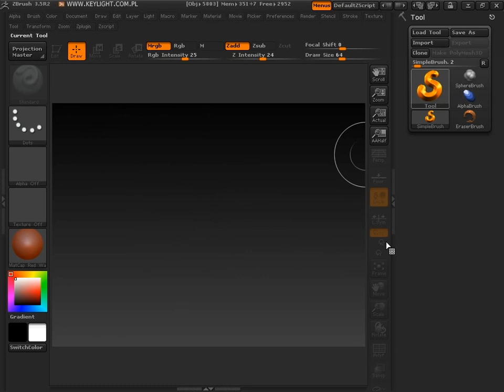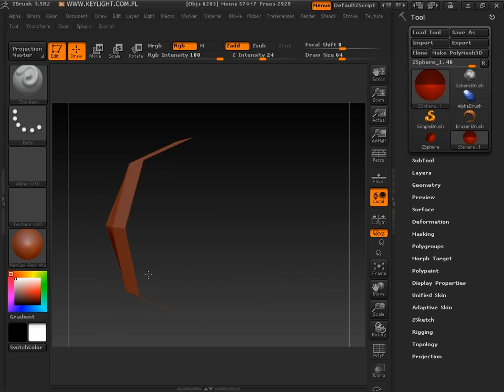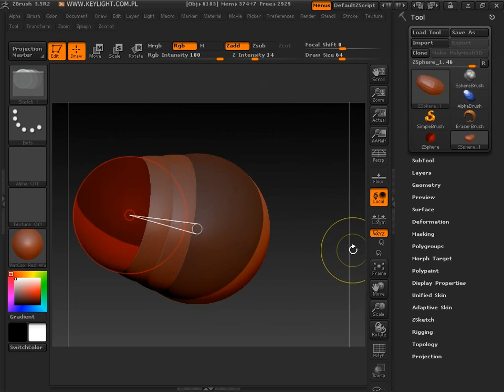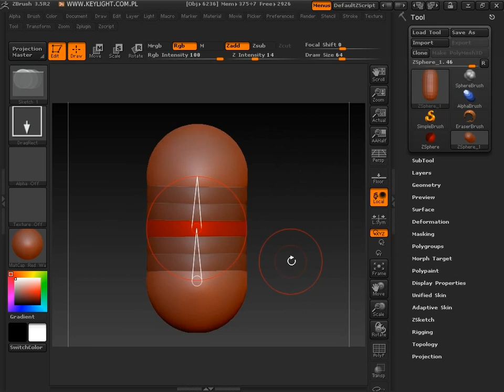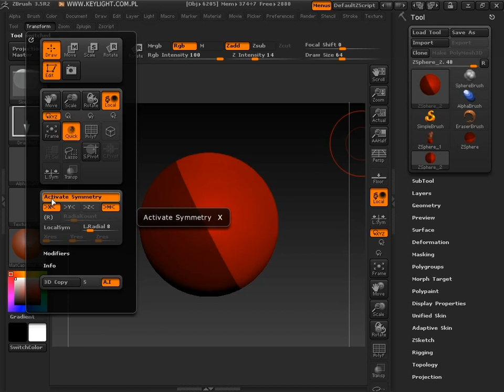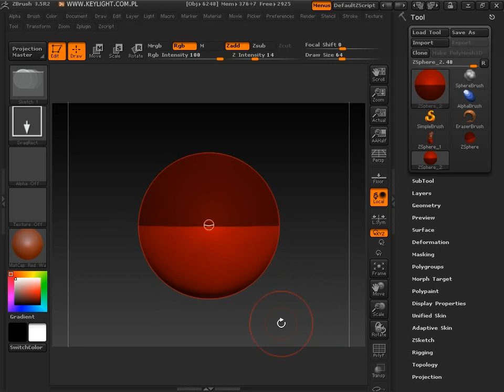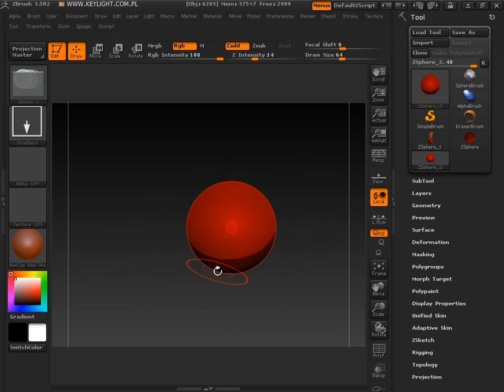ZBrush (28/87): Budowanie szkieletu z symetrią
Archiwalne szkolenie opracowane w oparciu o ZBrusha w wersji 3.

fot. Andrey Zvyagintsev